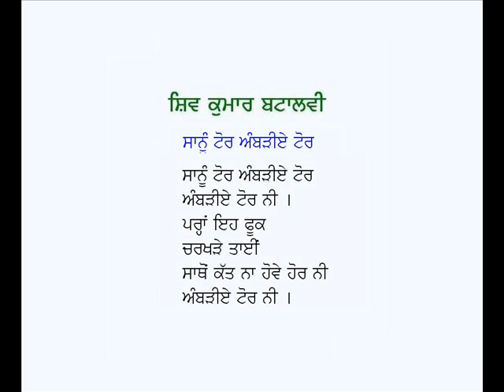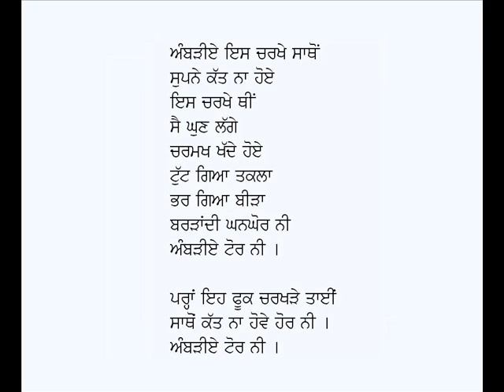Saanu Tor Ambriye Tor Ni-Shiv Kumar Batalvi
Punjabi Geet: Saanu Tor Ambriye Tor Ni
Poet:  Shiv Kumar Batalvi
Voice: Karamjit Singh Gathwala